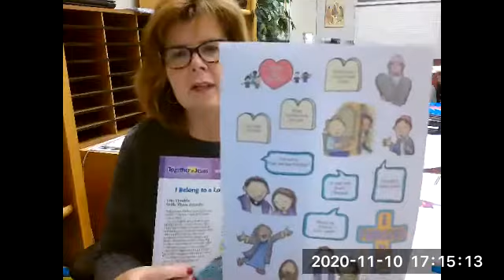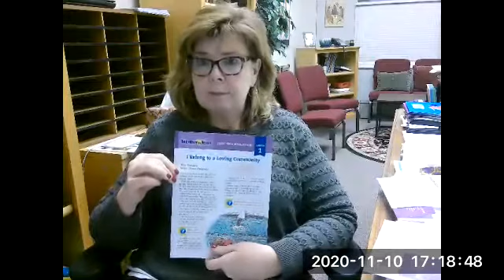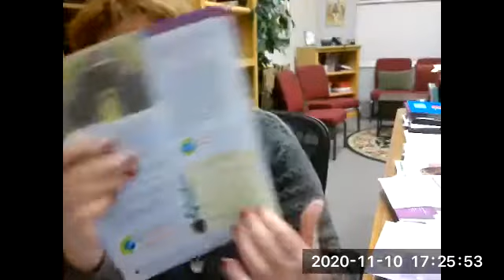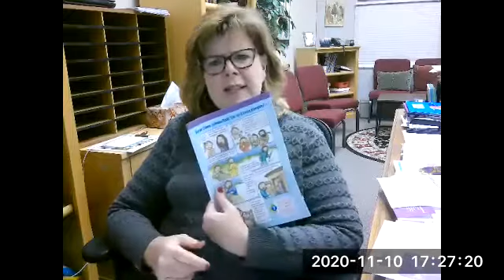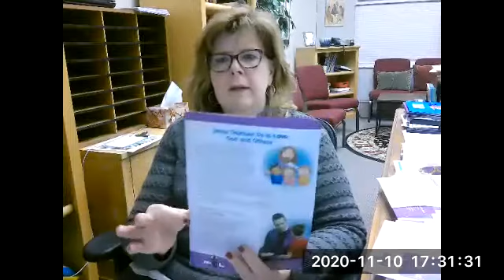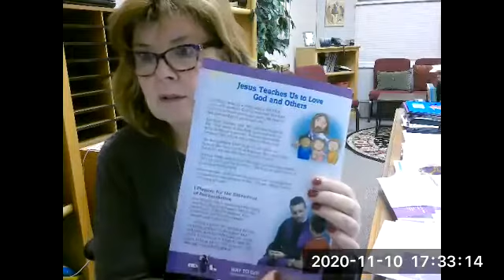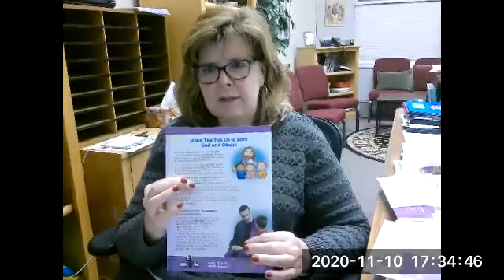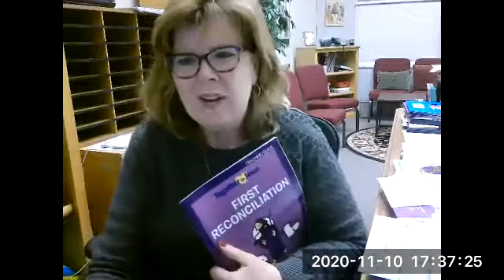First Reconciliation Lesson 1